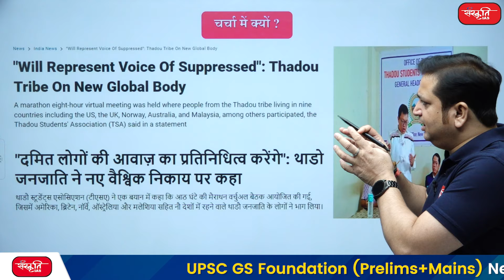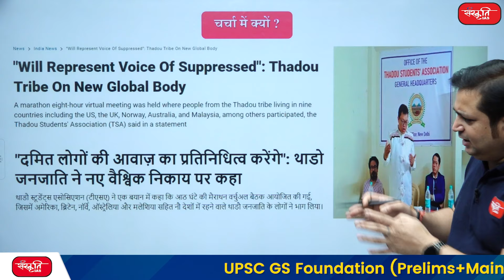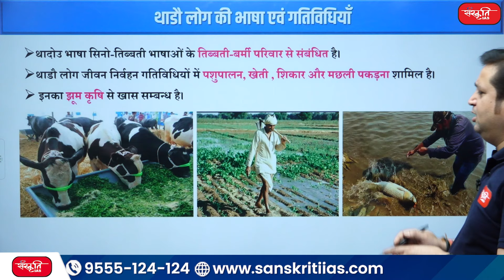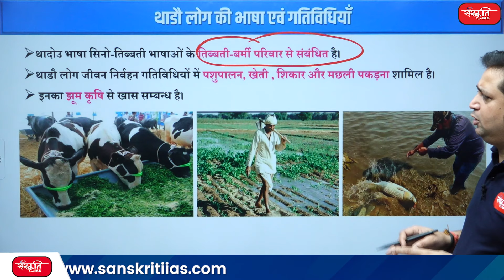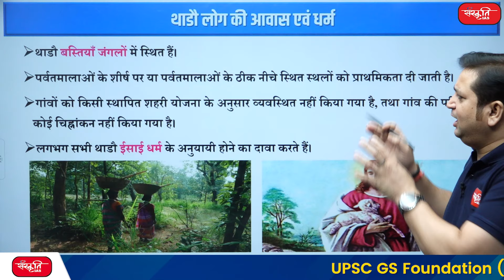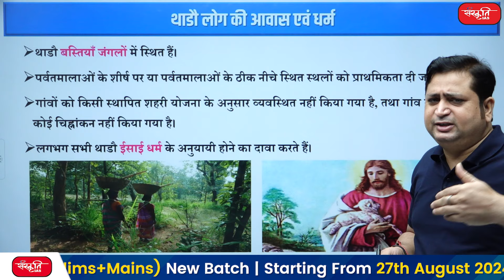Who Are the Thadou People and Why Are They in the News? | Sanskriti IAS | UPSC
👉 In this video, we delve into the Thadou people—an ethnic group from Northeast India—and explore why they are making headlines. Learn about their history, culture, and the recent events that have brought them into the spotlight.

🔹 Introduction to the Thadou People:
Get to know the Thadou community, including their origins, cultural practices, and traditional lifestyle.

🔹 Recent News and Events:
Find out why the Thadou people are currently in the news, including recent events or issues affecting them.

👉 इस वीडियो में, हम पूर्वोत्तर भारत के एक जातीय समूह थाडौ लोगों के बारे में विस्तार से जानेंगे और पता लगाएंगे कि वे सुर्खियों में क्यों हैं। उनके इतिहास, संस्कृति और हाल की घटनाओं के बारे में जानें, जिन्होंने उन्हें सुर्खियों में ला दिया है।

🔹 थाडौ लोगों का परिचय:
थाडौ समुदाय को जानें, जिसमें उनकी उत्पत्ति, सांस्कृतिक प्रथाएँ और पारंपरिक जीवनशैली शामिल है।

🔹 हाल की खबरें और कार्यक्रम:
पता लगाएँ कि थाडौ लोग वर्तमान में खबरों में क्यों हैं, जिसमें हाल की घटनाएँ या उन्हें प्रभावित करने वाले मुद्दे शामिल हैं।